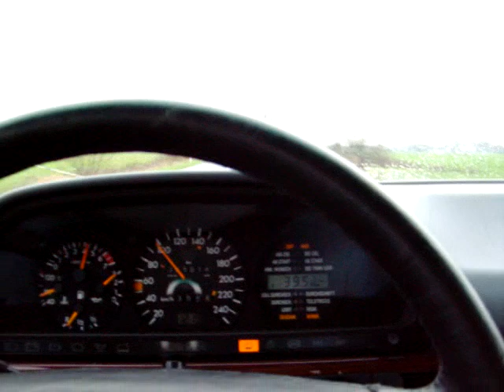Mercedes Benz W126 S 500 SEL Beschleunigung S-Klasse Acceleration (1)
Von 0 auf 100 in wenigen Sekunden mit einem W126 500 SEL / S-Klasse...Super Acceleration